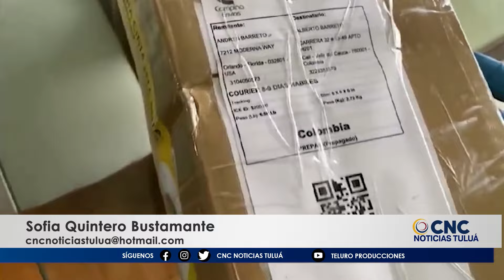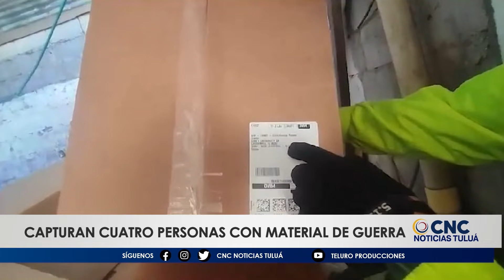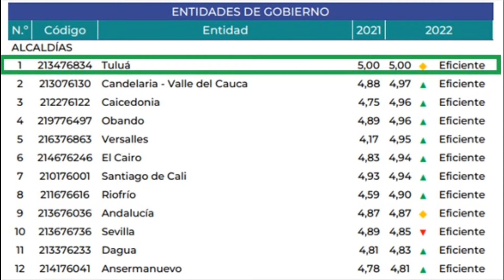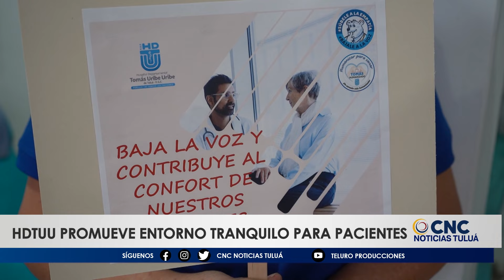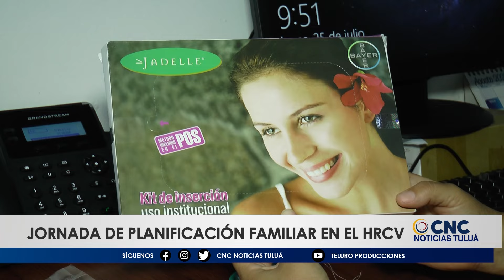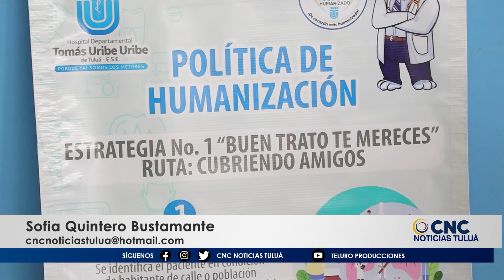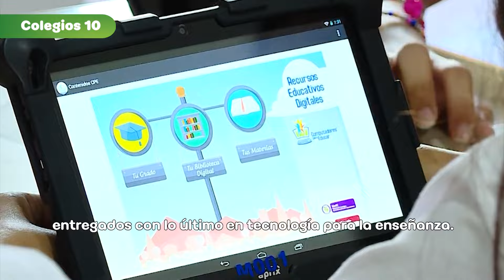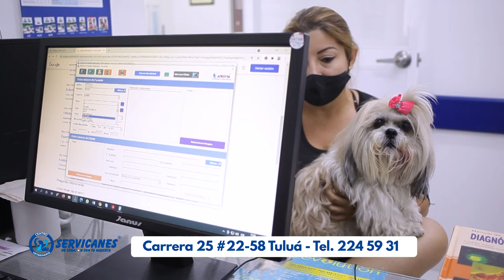CNC Noticias Tuluá EN VIVO de las 8:00 p.m., octubre 20 de 2023.